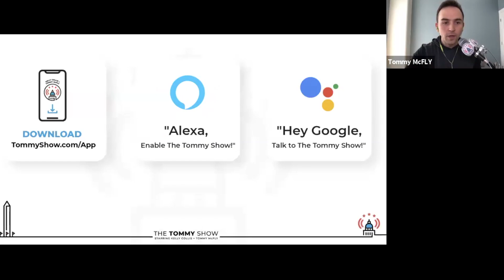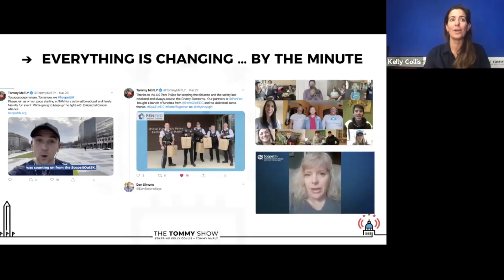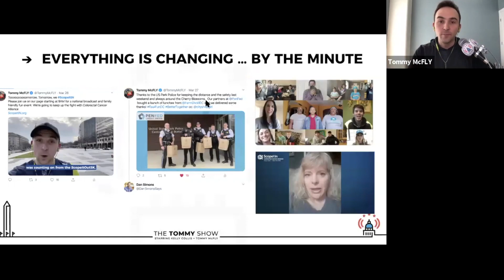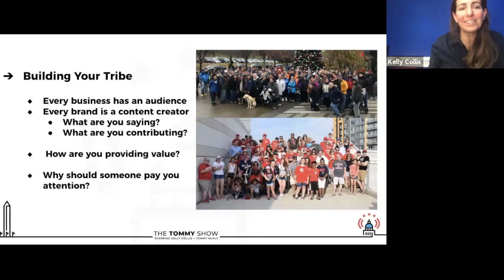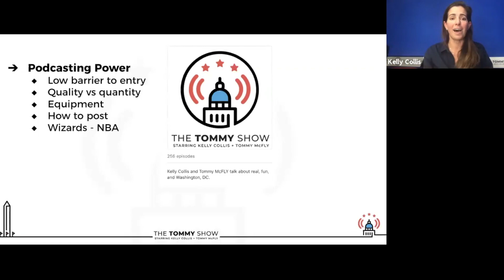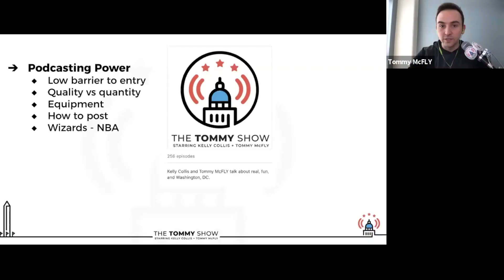Brand Optimization Workshop with Tommy McFly and Kelly Collis - Main Street Connect (3.30.20)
We are so grateful to have Tommy McFLY and Kelly Collis from the Tommy Show as a part of our Main Street Community. On Monday, March 30th they spoke to our Main Street Professional Members about Brand Optimization.  Now more than ever it is critical to share your business’s message in a crowded landscape.

As Tommy and Kelly mentioned, they are offering free airtime to small business and nonprofits. What an amazing way for them to give back in a time when we need to be reminded that We’re ALL IN this together. to learn more and sign up.